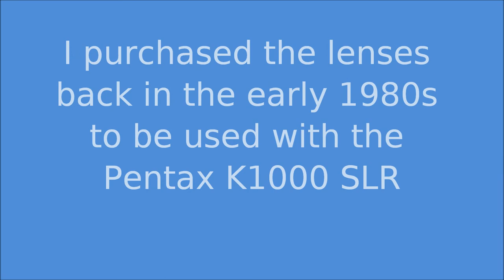Connecting old Pentax K1000 lens to Canon T3i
Using the Pentax PK lens to EOS Camera adapter, I was able to use a Kiron 70-210 zoom lens+ Vivitar 2x multiplier to my Canon T3I camera.  The video also samples moon and solar viewing. The link for the adapter is